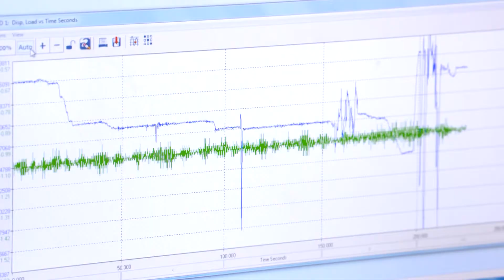Professor Corinne Henak, Mechanical Engineering, University of Wisconsin–Madison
Video by Jeremy Nichols, Poppyseed Video Productions